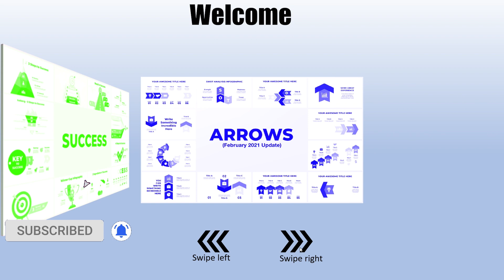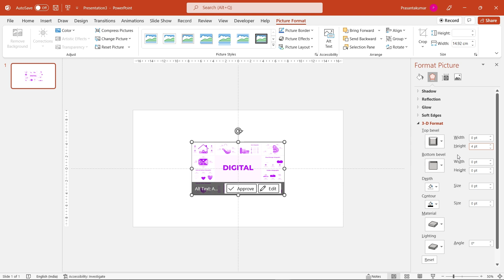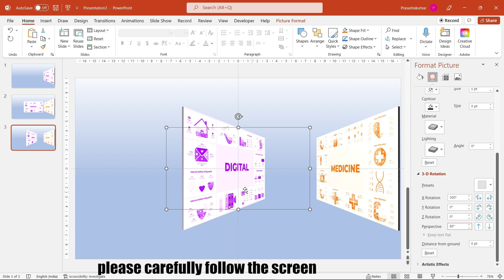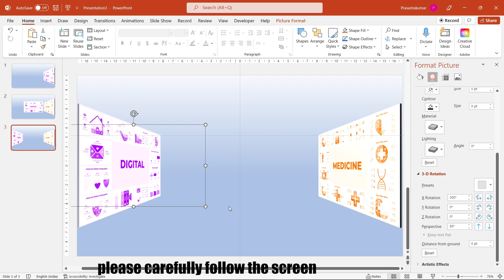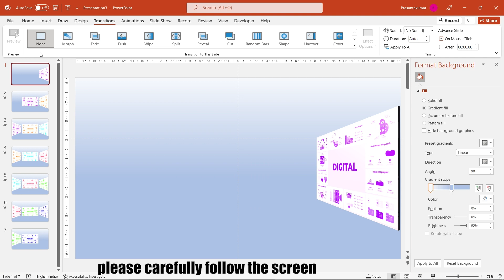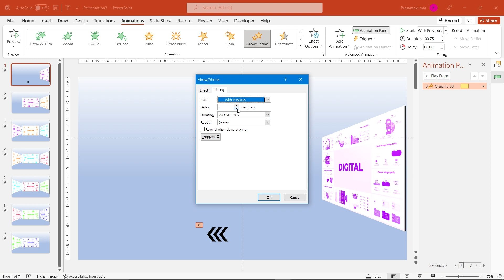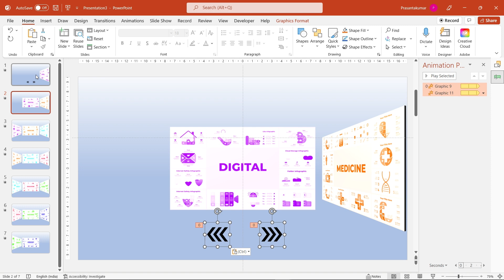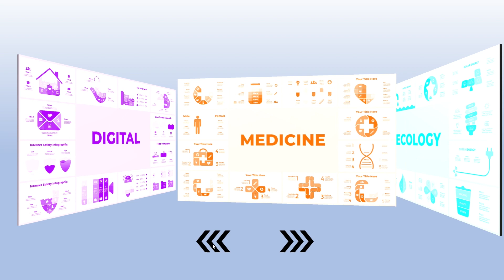Slide Swipe Animation | Slide Folding Animation | PowerPoint Animation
hi, friends welcome to our channel field of universe. in this video, I'll explain how to make smooth slide swipe animation In PowerPoint & also fold it side by side. first, be carefully observed in our video to make it yourself. if you skip any part of the video then do not make smooth animation like this video's animation. so if you do not understand at one time then watch the video again. I hope this video is helpful to you, good luck to make this animation in PowerPoint.